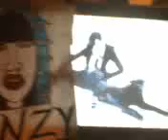minzy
First drawing attempt of MINZY of 2NE1